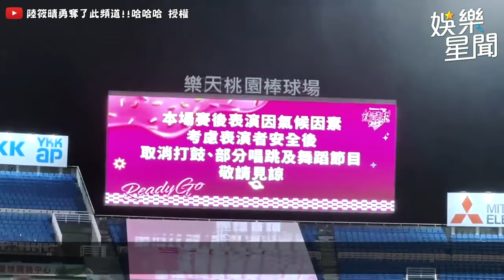多慧個人舞蹈秀驚艷全場！學姊學妹舞蹈大PK火辣爆表！｜三立娛樂星聞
@sunnie0111 授權